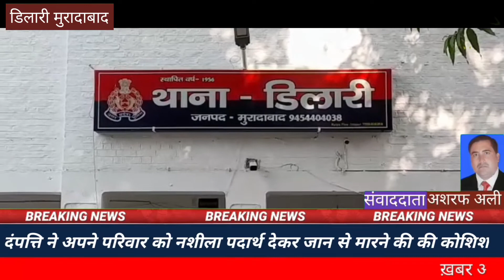आखिर क्यों नशीला पदार्थ देकर कि अपने परिवार को जान से मारने की कोशिश